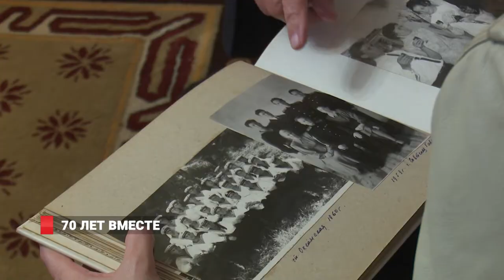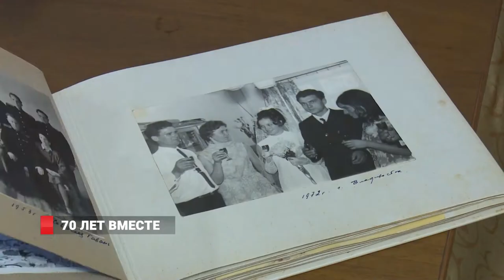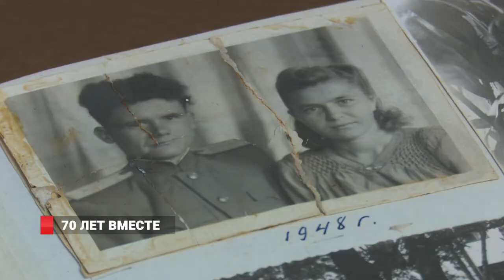70 ЛЕТ ВМЕСТЕ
70 лет со дня свадьбы отметили Марина Ивановна и Василий Дмитриевич Кокуркины.  Они  поженились практически сразу после войны - в 1948 году, и с тех пор не расставались. Секрет супружеского долголетия узнавала моя коллега Светлана Садовая